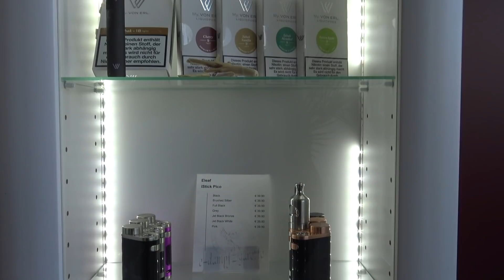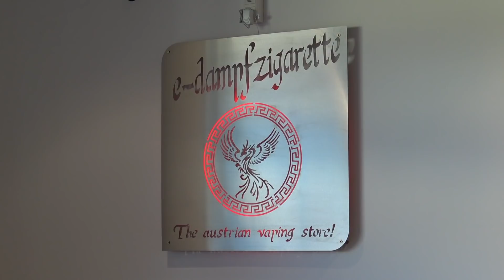Die Dampfplauderer ON TOUR! Folge 6: E-Dampfzigarette Fohnsdorf (Nichtrauchermission)